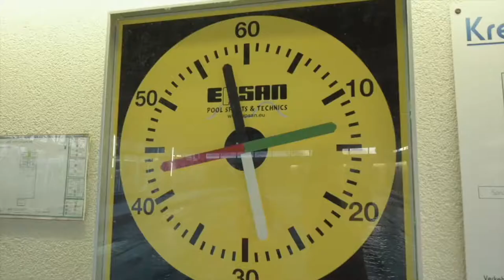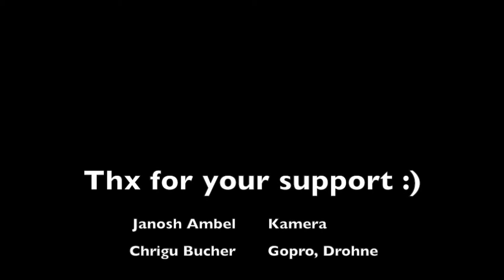Medbase - Sina Meier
Einmal an die Duathlon-WM bitte! Medbase unterstützt Sina Frei bei diesem Vorhaben.